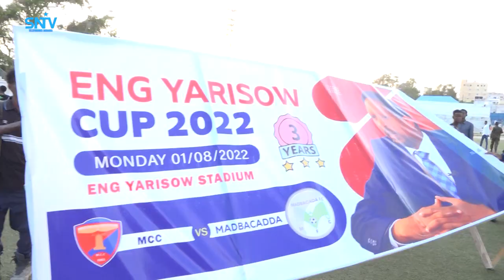Kulan ciyaareed lagu maamuusayay duqii hore ee Muqdisho AUN Eng Yariisow ayaa lu qabtay Muqdisho.